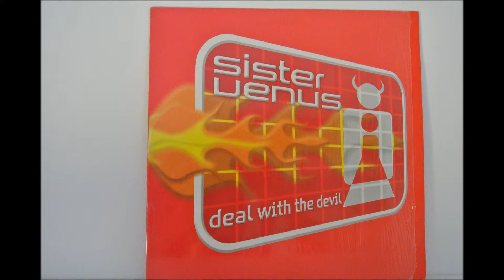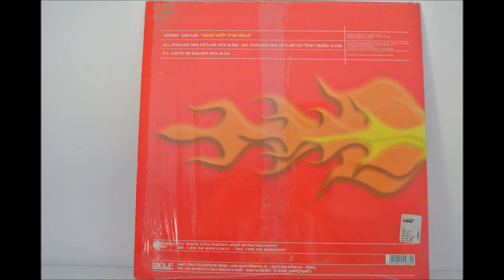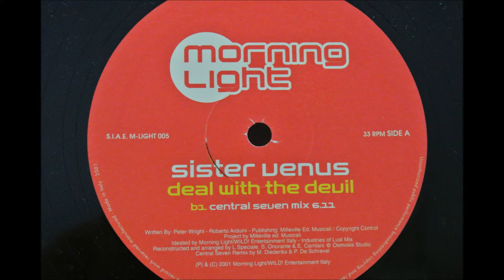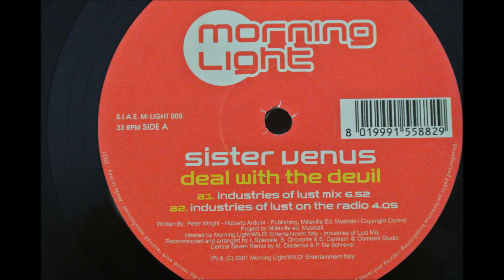Sister Venus - Deal with the devil - Vinyl - Italodance 2001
* Genre : Italodance
* Title : Sister Venus - Deal With The Devil (Industries Of Lust Remix)
* Label : Morning Light Records Italy
* Year : 2001